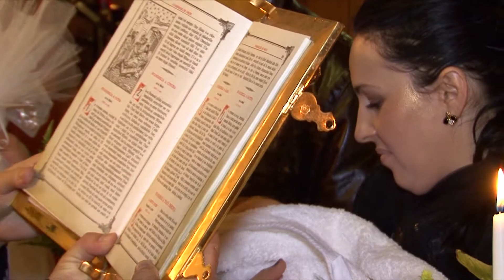Botez Beatrice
Sergiu&Olesea
Botez Beatrice, Montréal 5 octombrie 2013
servicii foto-video Neofeelm: 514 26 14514